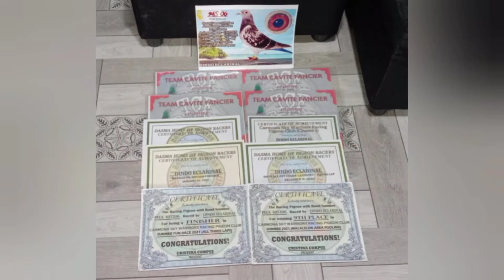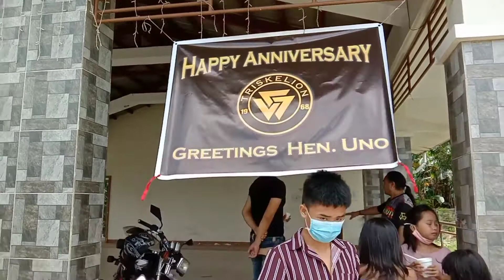30mins na hintayan CENTRUM na || at pagbati sa ating kapatiran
last training ng norte centrum agad at HAPPY 53rd ANNIVERSARY TAU GAMMA PHI